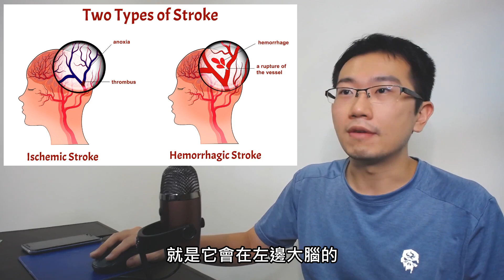【做工的人】阿祈突然昏倒的原因? 可怕的「出血性腦中風」| 蒼藍鴿評評理EP19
*本影片引用之片段僅做為醫學教育用途

【關鍵字】
蒼藍鴿/醫師/醫生/醫學/醫學系/健康/保健/蒼藍鴿聊醫學/工作細胞